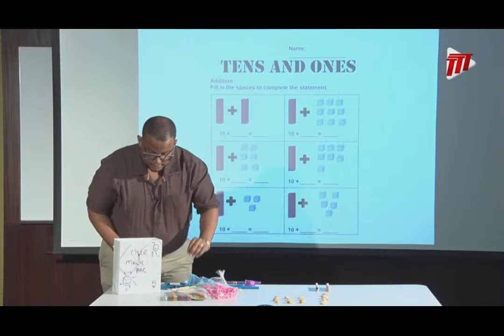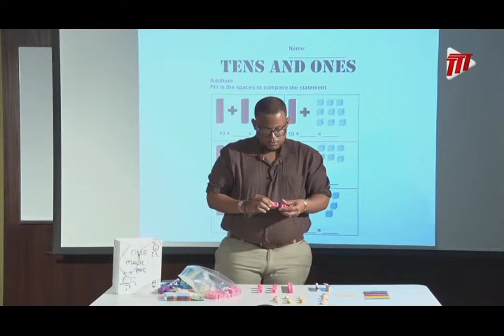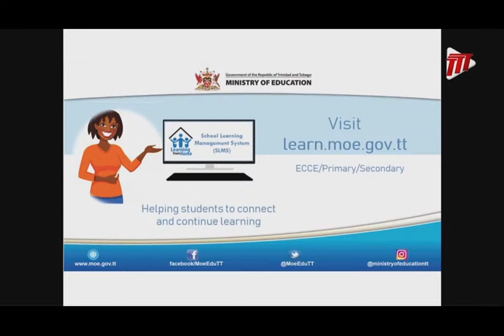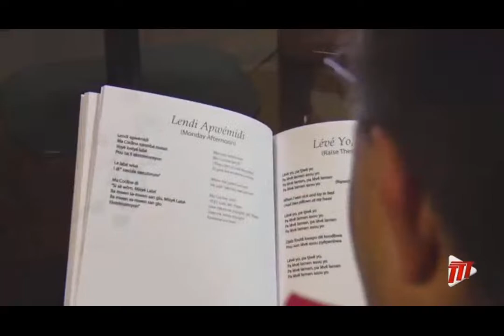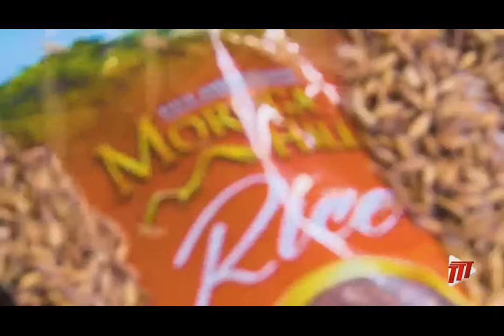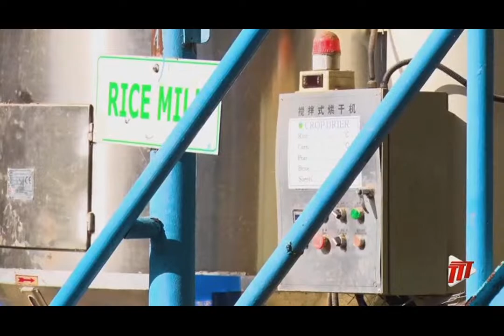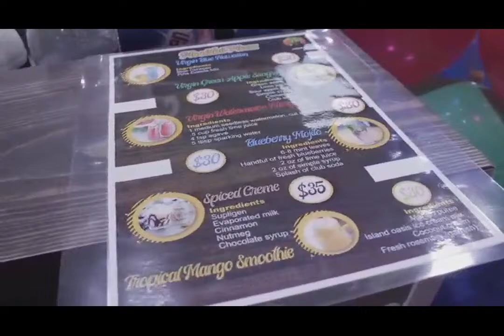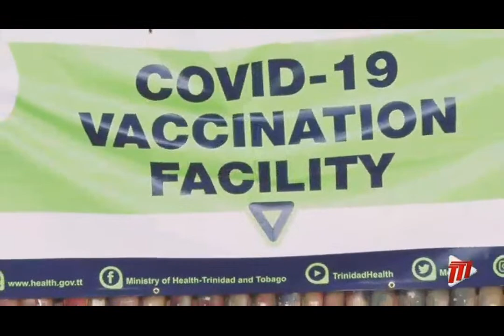In Depth With Dike Rostant - Minister of Foreign and CARICOM Affairs, Sen. Dr. Amery Browne